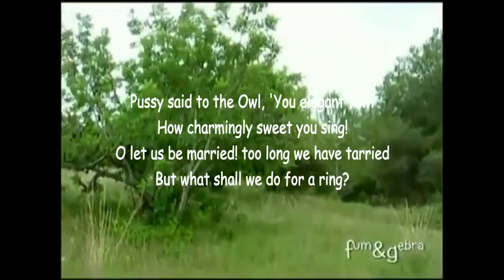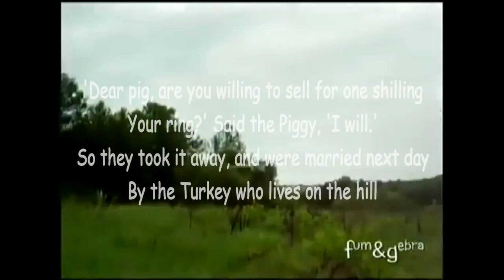The Owl and the Pussycat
The Owl and the Pussycat written by Edward Lear and read by Lawrence Hearn from BCPOETRY.CA